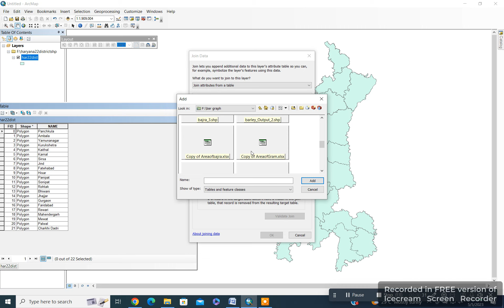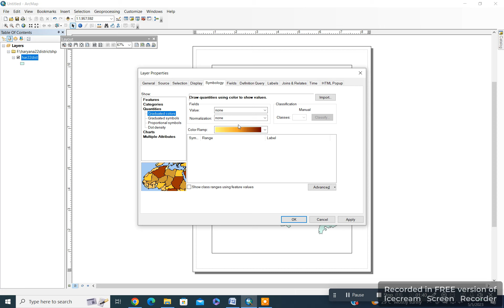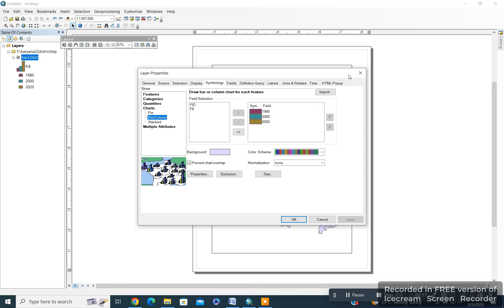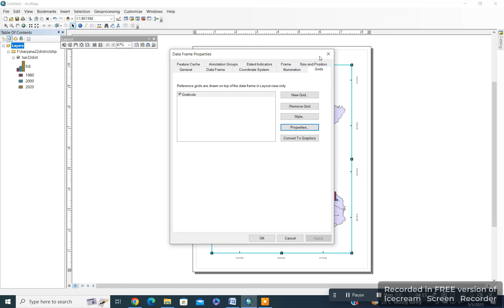how to create map in ArcGIS part1